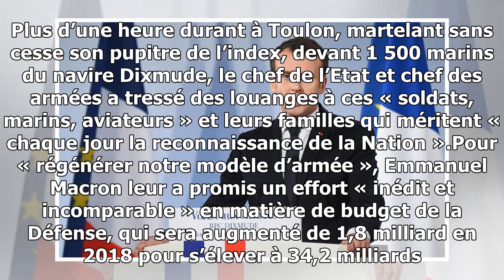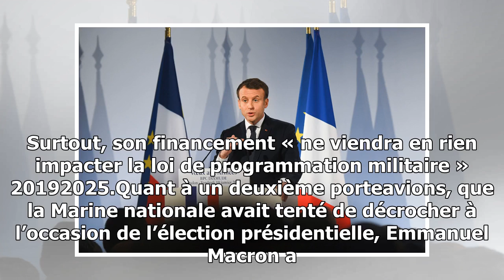Voeux aux armées : macron promet un effort «inédit et incomparable» pour la défense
Pour ses premiers vœux aux armées, Emmanuel Macron a prononcé un discours de politique générale de défense. Plus d’une heure durant à Toulon, martelant sans cesse son pupitre de l’...